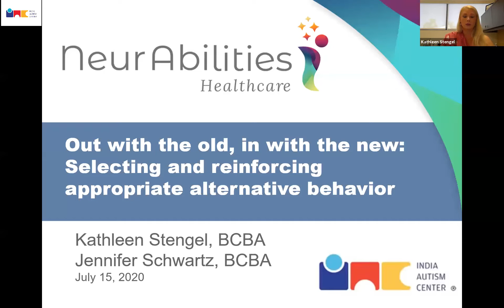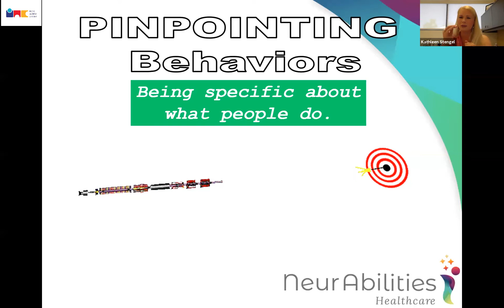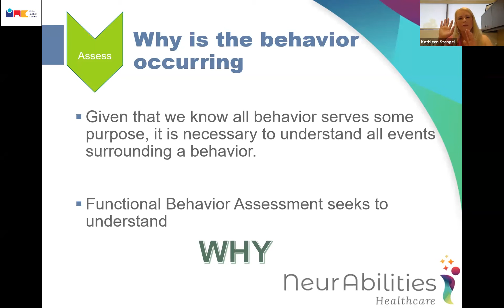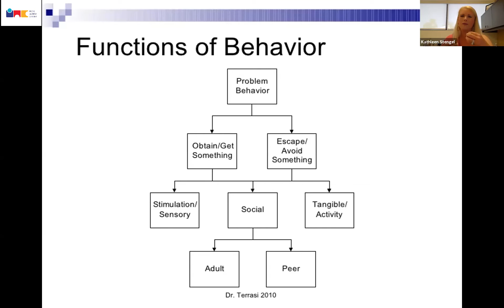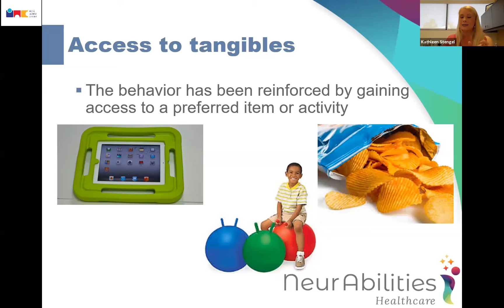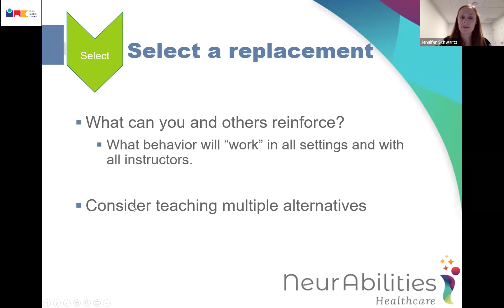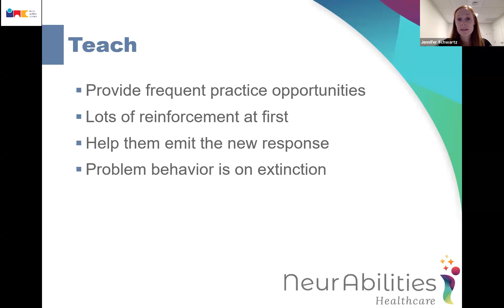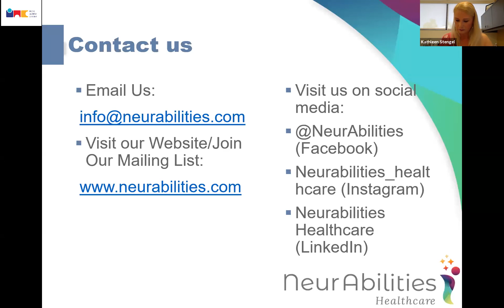Webinar: Kathleen Stengel & Jennifer Swartz talks about Reinforcing appropriate alternate behaviours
The importance to understand why the behaviour is recurring. Steps that can be taken to follow up with such behaviour repetitions. Functions of behaviour. The process to reinforce appropriate behaviours.